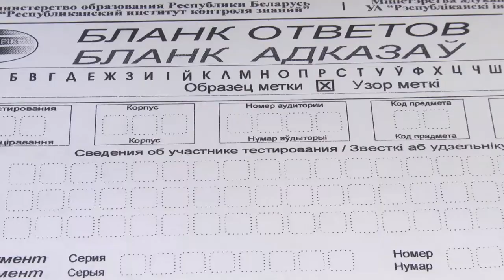2020-01-09 г. Брест. Новые формы репетиционного тестирования в БрГТУ. Новости на Буг-ТВ.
Брестский государственный технический университет пробует новую систему проведения репетиционного тестирования. Теперь для удобства абитуриентов оно будет проводиться в субботу и воскресенье в 14:00 и 11:00 соответственно. Если такой график будет иметь популярность, то механизм перейдет и в третий этап проведения репетиционного тестирования. Какие еще новинки ожидают абитуриентов и что нужно помнить, отправляясь на пробный экзамен, знает Анастасия Ноздрин – Плотницкая.